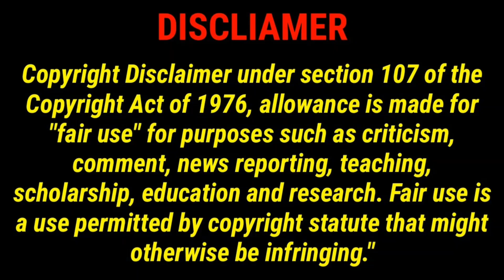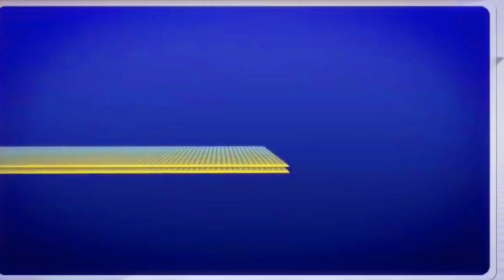How to swan separate water from milk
How to swan separates water from milk